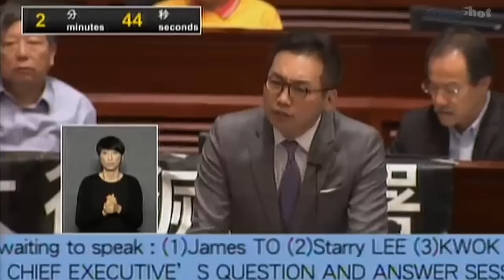梁振英傲慢自負，觸怒領導人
梁振英是一個十分傲慢的人，他對安子介、董建華等人，算是亦師亦友，而且這兩人亦有強大的政治能量，所以梁振英向來是對之十分尊重的，可是，對其他人的態度，就不一樣了。不少傳媒都曾經報道過，梁振英對於提攜的他出身的葉國華，過橋抽板，上位後便冷待了後者。梁振英對大地產商不假辭色，就是對着李嘉誠，也不例外。在董建華的年代，李嘉誠和梁振英討論「八萬五」的害處，結果遭到梁的敷衍 對待。姑不論這個故事是否真實，李嘉誠後來親唐英年，而遠梁振英，也是鐵一般的事實。如果梁振英連李嘉誠的賬也不賣，那麼，他對其他權貴的態度，也就可 想而知了。